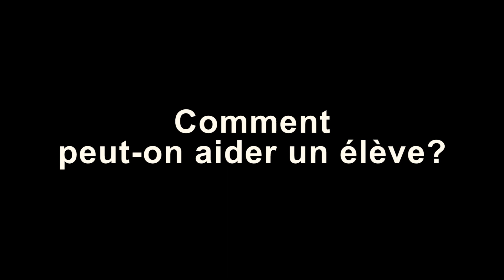Manon, orthopédagogue au centre Louis-Jolliet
Manon, orthopédagogue au centre  Louis-Jolliet, nous parle de l'accompagnement des élèves dans les centres d'éducation des adultes.